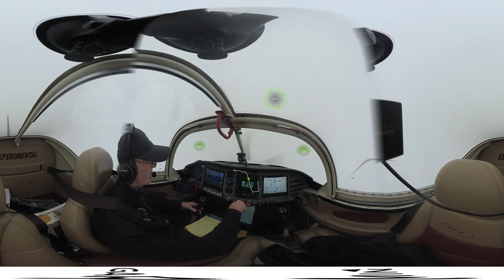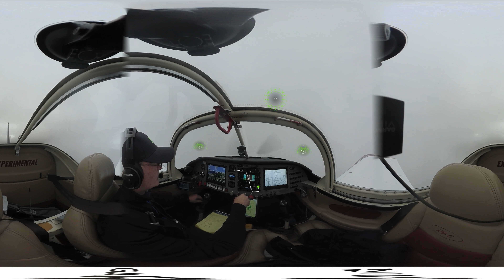IFR 0S9 to Kpae Dec 2017